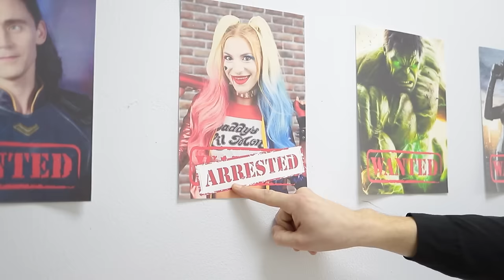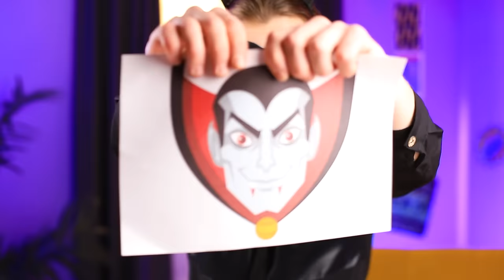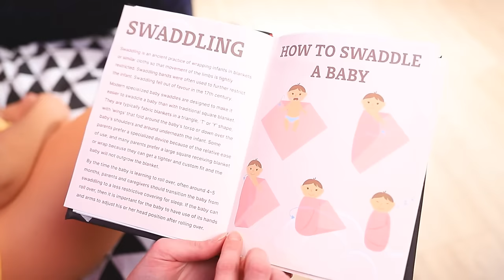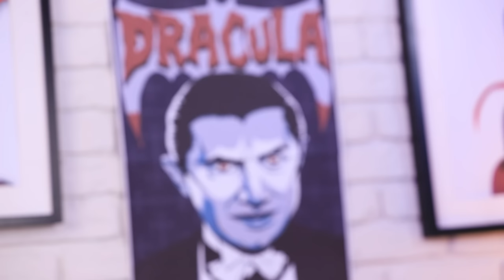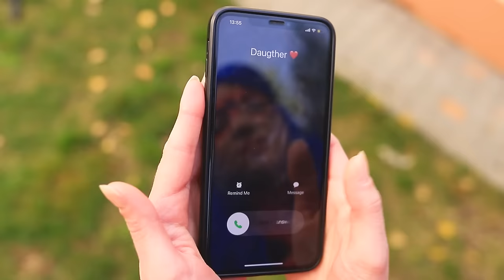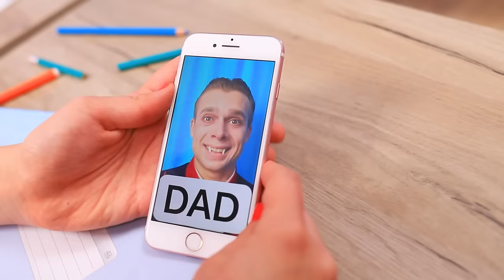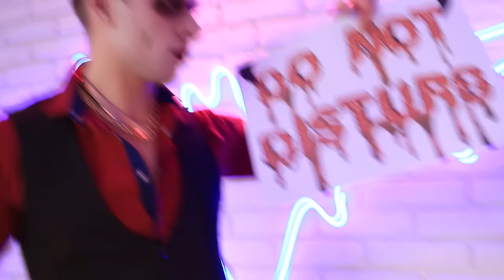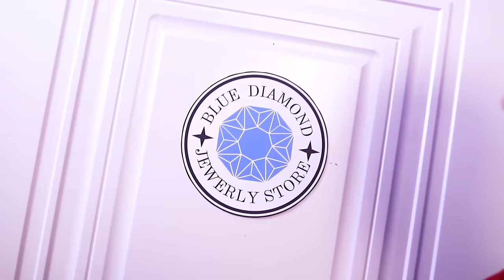Vampire stole Ladybug! Vampire and Ladybug are now a couple!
Oh no! An evil and powerful vampire is about to start his world domination project - but to fulfill his twisted plan, he needs Ladybug’s superpowers, and that is why he uses dark magic and trickery to kidnap and hypnotize her into doing his bidding! Will Cat Noir manage to find her in time and thwart the vampire’s sinister plots, or will the world be plunged into darkness and become the dominion of undead bloodsuckers?
In the second part There’s nothing Lizzie wants more than to be adopted! But she doesn’t want just any old parents; she wants her parents to be superheroes! Luckily, her dream comes true when Ladybug and her vampire husband finally decide to adopt her… But will she be able to adjust to the lifestyle of her new family? Her mom’s superhero job and her dad’s vampiric habits might be a real challenge to put up with! Watch our latest video together to find out how it feels to be a part of such an incredibly supernatural family!